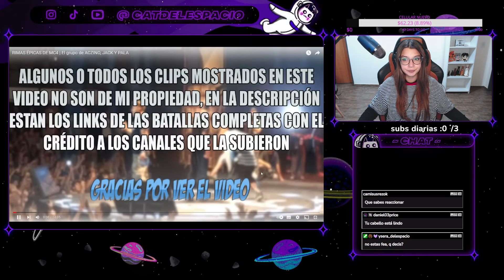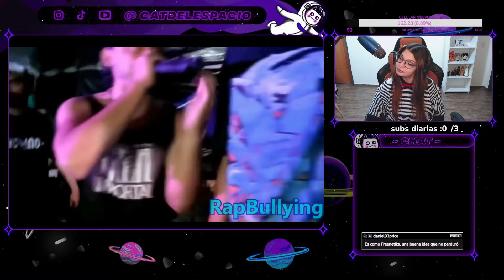RIMAS ÉPICAS DE MC4 | El grupo de ACZINO, JACK Y PALA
aczino
jack
pala
mc4
aczino jack y pala
rap bullying
underground
inicios de aczino
inicios
freestyle
rap
chuty
kodigo
papo
dtoke
nitro
kaiser
dominic
rc
tongo
mejores rimas
frases historicas
force
maral
red bull batalla de los gallos
batalla de plaza
memes
batalla de maestros
god level
rap mexicano
rap chileno
rap peruano
catdelespacio